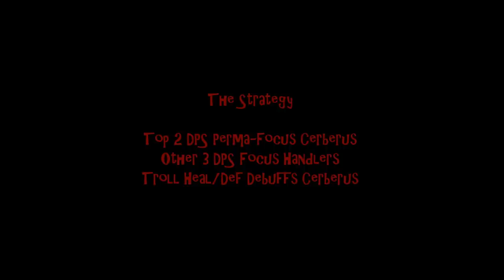[DCUO] HoH {One Hand/Foot Feat} - (Skep POV)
Ain't nobody got time for gloves/boots up in here!

Musical Credits:

*** Hans Zimmer - "Time (Aviators Remix)"

Skeptikraze
Solo Elite (USPC) | SoloElite (PC Test)
DCUO Hero